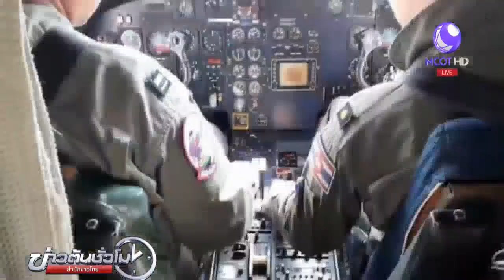ค้นหาลูกเรือประมงตกทะเลห่างเกาะสมุย 98 ไมล์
เครื่องบินลาดตระเวนของทัพเรือภาค 1 ออกค้นหานายพรชัย บุญบุดท้าว ลูกเรือประมงรุ่งเรืองชุมพร 7 ที่พลัดตกทะเลห่างจากเกาะสมุย จังหวัดสุราษฎร์ธานี ประมาณ 98 ไมล์ หลังเรือประมงได้ช่วยกันค้นหาในเบื้องต้นแล้วไม่พบ จึงได้แจ้งขอความช่วยเหลือเข้ามา โดยทัพเรือภาค 1 จะค้นหาทางอากาศ ขณะที่เรือประมงในพื้นที่ช่วยค้นหาทางน้ำร่วมด้วยอีกทาง แต่จนถึงขณะนี้ก็ยังไร้วี่แวว

1.สารคดีเฉลิมพระเกียรติ
2.พระราชกรณียกิจ-พระมหากรุณาธิคุณ
3.คนไทยหัวใจ♥รักในหลวง